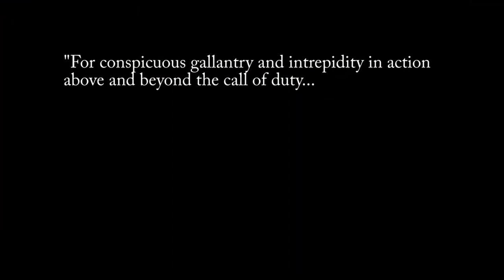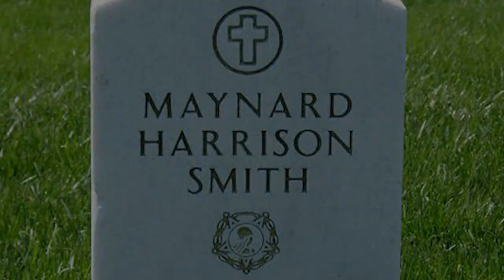Enlisted Heritage Series: Staff Sergeant Maynard Smith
SrA Theodore Clever of the 58th Airlift Squadron takes us back to May 1, 1943 to talk about Staff Sergeant Maynard Harrison Smith's outstanding act of valor and what it means to him.